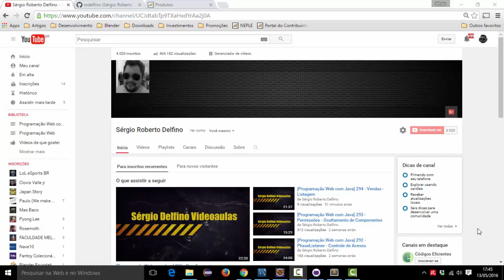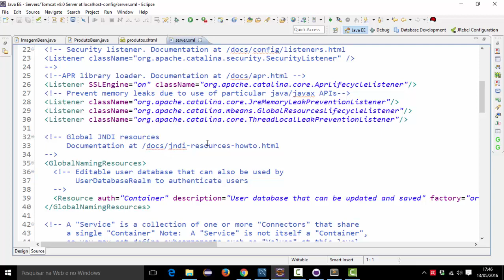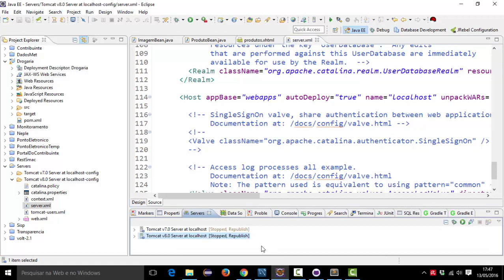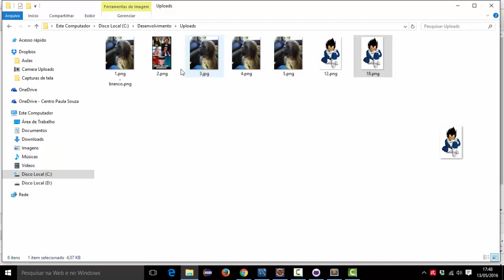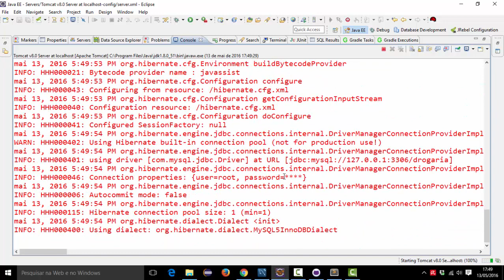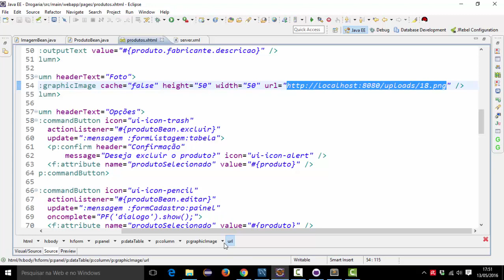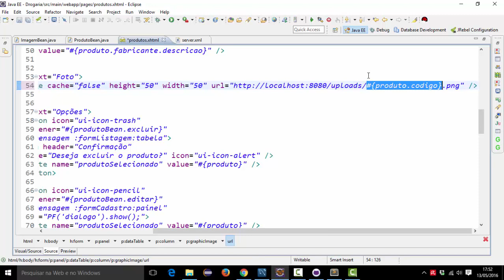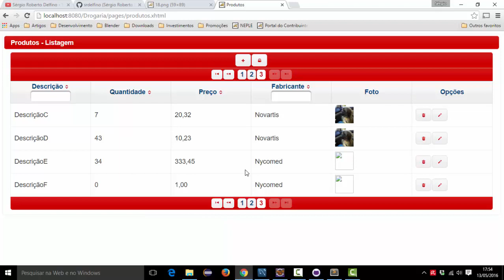[Programação Web com Java] 297 - Acessando Imagens Através da URL